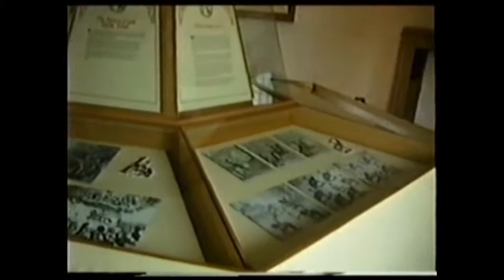Bolsover Castle Riding House Range c1995